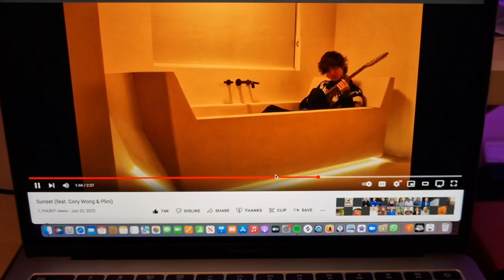Sunset - Tim Henson [B-Tech Bath Tub Solo Section] (cover)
Must admit, playing in a bath tub is way harder than I expected!
All that's missing are the neon lights...